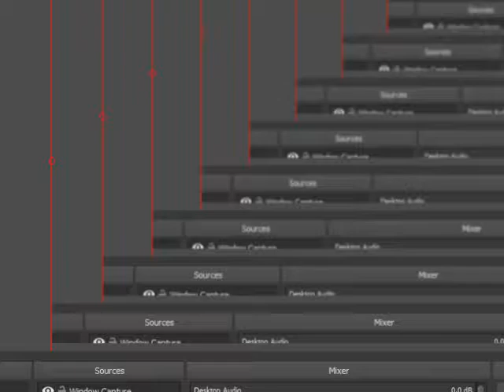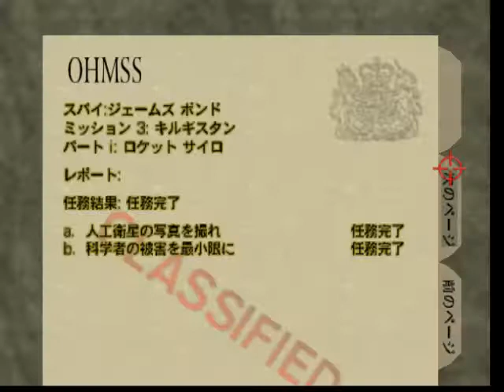ゴールデンウィークN64100％ウォークスルーエージェントサイロ Goldeneye N64 100% Walkthrough Agent Silo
全100％のビデオゲームのチュートリアル2018 Full 100% Video Game Walkthroughs 2018 ゴールデンウィークN64100％ウォークスルーエージェントサイロ Goldeneye N64 100% Walkthrough Agent Silo